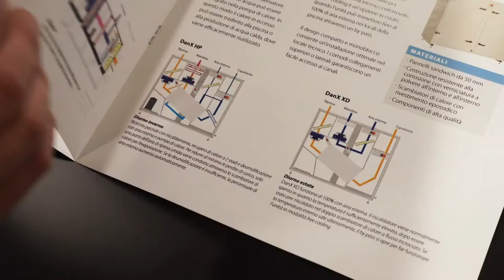Premium Partner ForumPiscine 2020: DANTHERM GROUP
Dantherm Group è stato uno degli 8 Premium Partner della dodicesima edizione di ForumPiscine, tenutasi dal 19 al 21 febbraio 2020 presso il padiglione 33 della Fiera di Bologna.
In questo video, Manuel Pinto (Sales and Support Engineer) illustra le caratteristiche principali di DanX, macchina dedicata al trattamento e alla gestione dell'aria negli ambienti piscina.